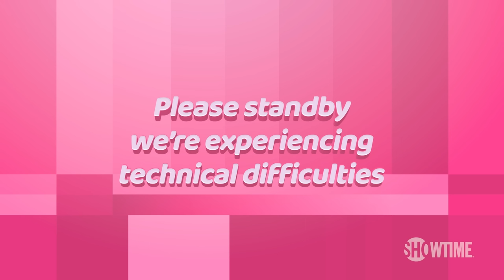Bob the Drag Queen Says “Harriet Tubman Would Beat Spiderman’s Ass” | ZIWE | SHOWTIME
Bob the Drag Queen predicts the winner of a Harriet Tubman and Tom Holland fight. Bob shares insight with Ziwe on democracy, the LGBTQ+ community, health care and seniors. All episodes of ZIWE are now streaming with the Paramount+ with SHOWTIME plan.

About ZIWE:
Never afraid to go there (or anywhere), ZIWE presents the hottest of hot button topics and she’s guaranteed to touch a whole lot of nerves. Everything you’ve always wanted to know about Critical Race Theory, Gay Pride, Woke Capitalism and more but were too uncomfortable to ask. Plus, she’s bringing plenty of musical numbers, interviews, guest stars and hilarious sketches along for the ride.